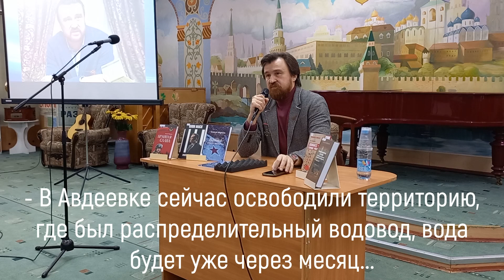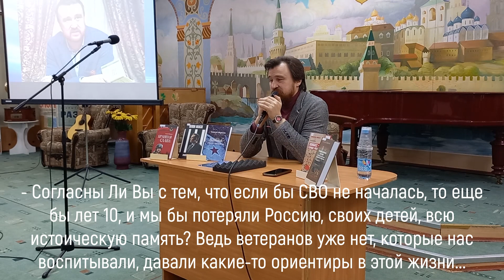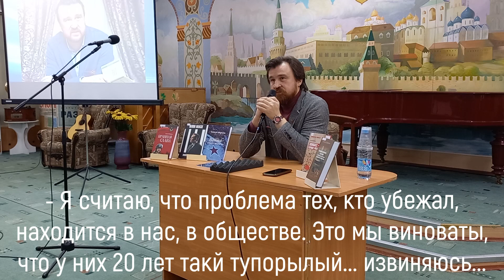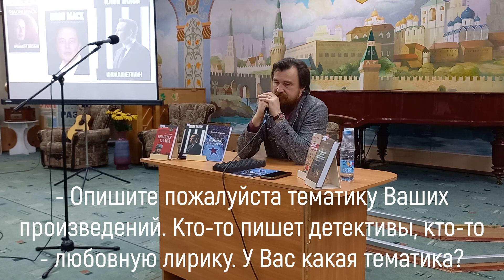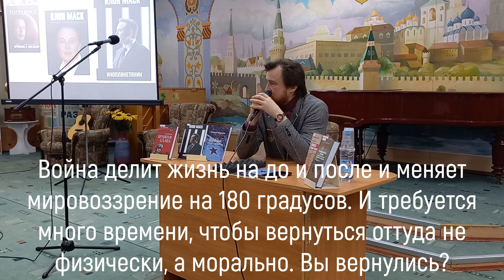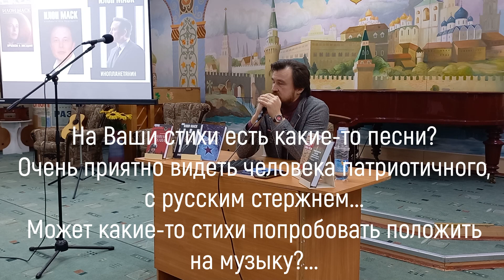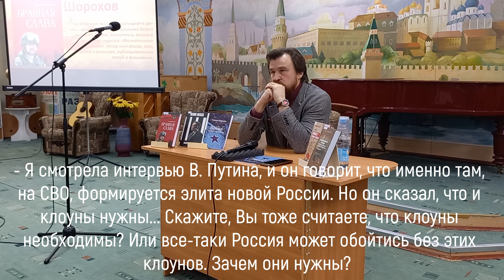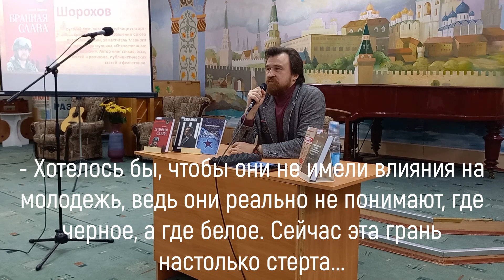Презентация книги Алексея Шорохова «Бранная слава»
Участники: поэт, прозаик, член Союза писателей России, участник СВО Алексей Шорохов, а также авторы-исполнители: Константин Шлямов, Андрей Курило, Юрий Грузинов, Ольга Оболенская.
Продолжительность - 1 час 40 минут.
Москва, Библиотека № 79 им. Б. А, Лавренева, Средняя первомайская улица, дом 38/7.
28 февраля 2024 года.